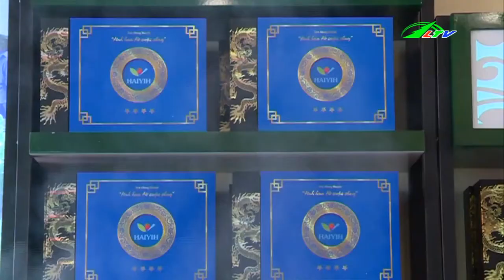Hít Hương Trà Trên Cao Nguyên | Ẩm Thực | Lâm Đồng TV